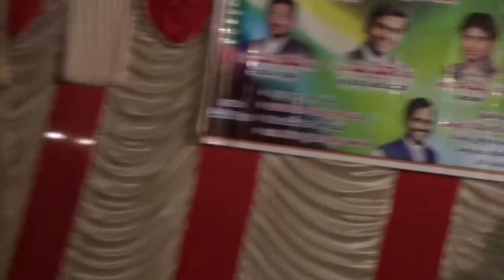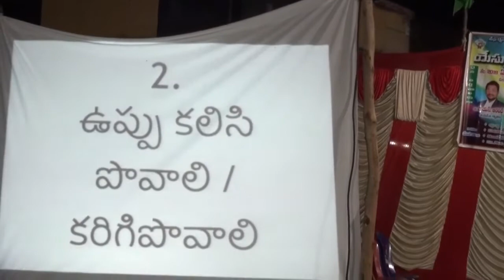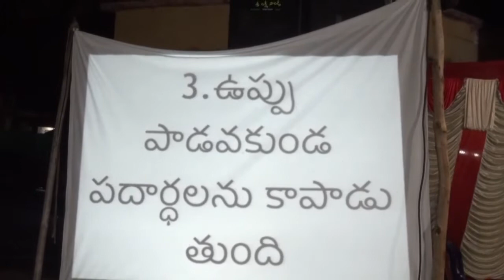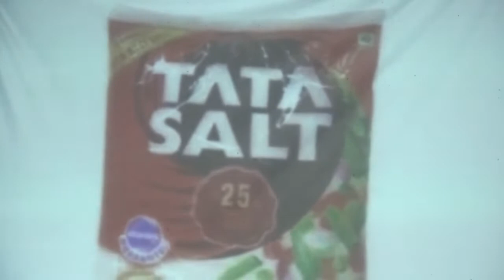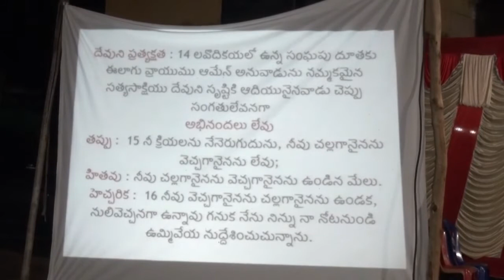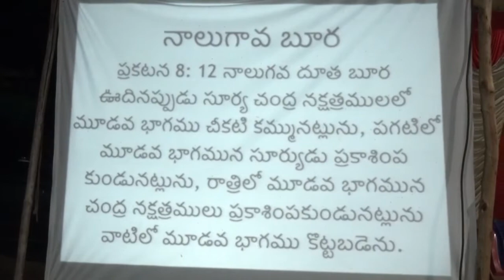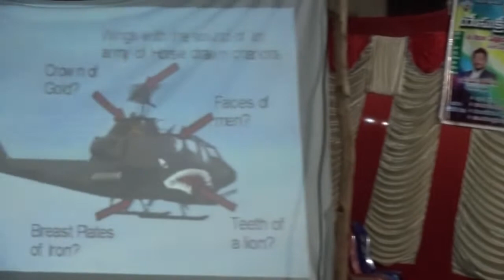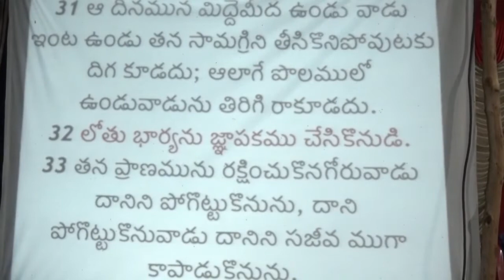ఉప్పువా? కర్పూరానివా?//ఈ స౦దేశ౦ విని తీరాల్సి౦దే// డా దేవరాజు నేమ్మాది